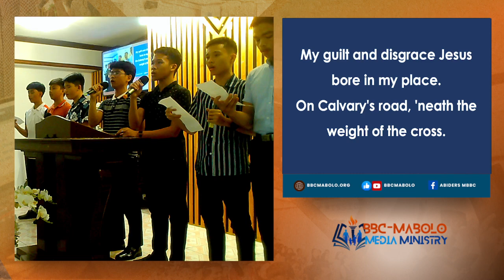The Weight of the Cross | Mabolo Bible Baptist Church